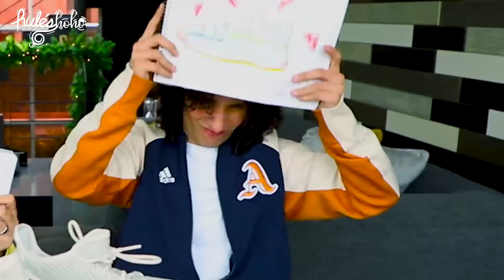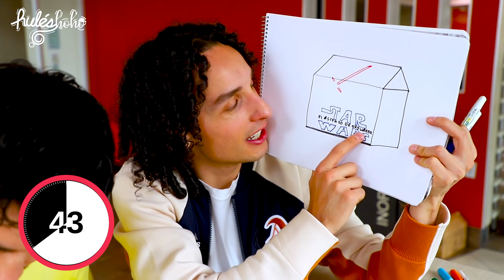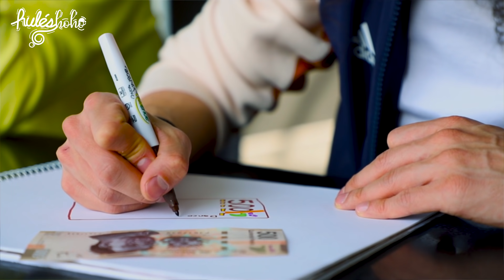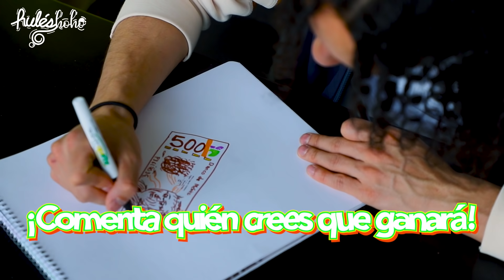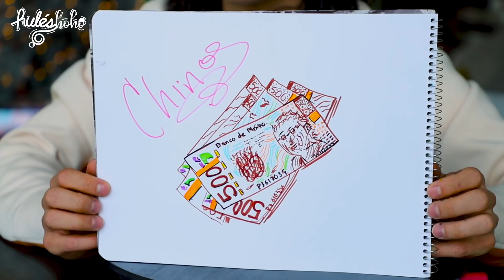$100,000 en Efectivo - El Que Dibuje Mejor se lo GANA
Comenta con un 🍆 si ves este mensaje y estas suscrito al canal!

CHINOS: Jorge_Anzaldo
DIEGO: DgoCardenas

* LOS RULÉS *

Envíanos tus cartas y todo lo que quieras al siguiente apartado postal:

C.O.V 40
Oficina Vertiz
Delegación Cuahtemoc
CP 06721Comenta con un 🍆 si ves este mensaje y estas suscrito al canal!

CHINOS: Jorge_Anzaldo
DIEGO: DgoCardenas

* LOS RULÉS *

C.O.V 40
Oficina Vertiz
Delegación Cuahtemoc
Ciudad De Mexico
CP 06721